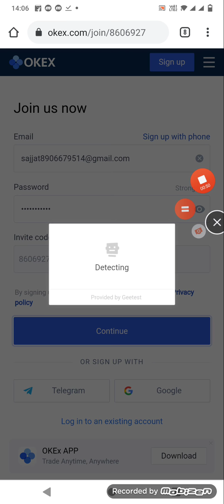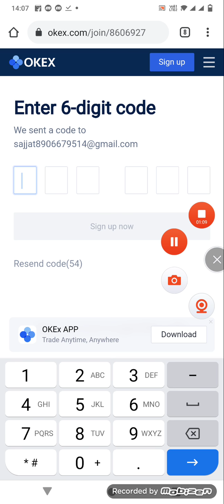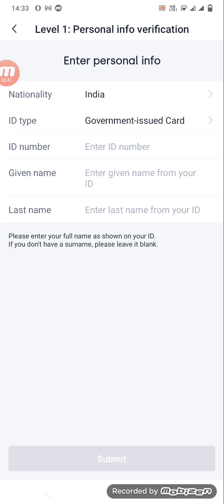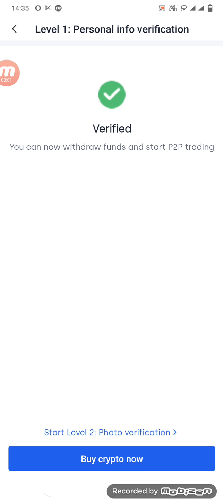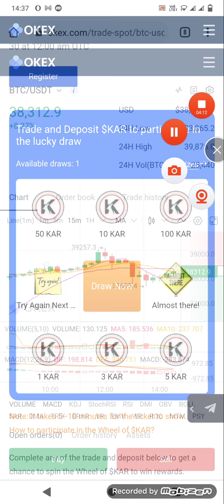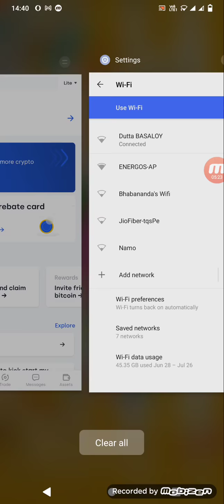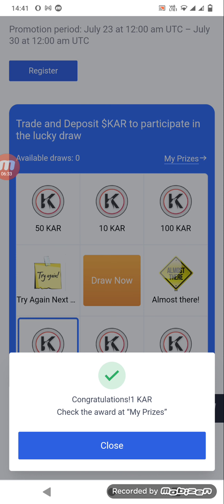Singup korlai pabe 300 Free okex Dhamaka offer